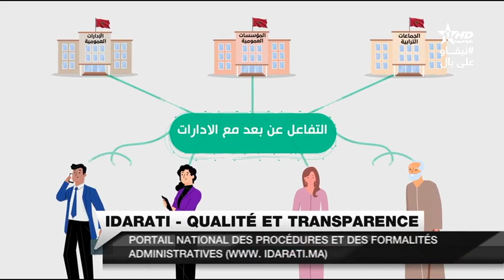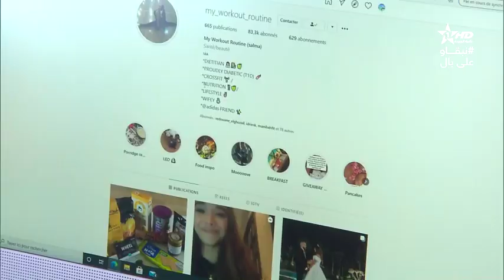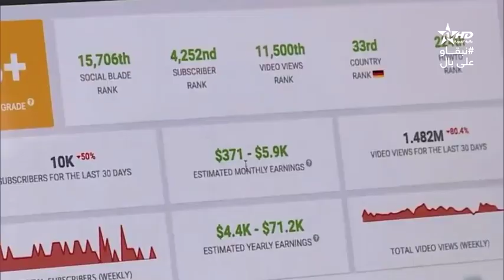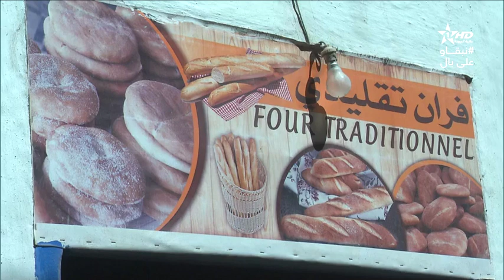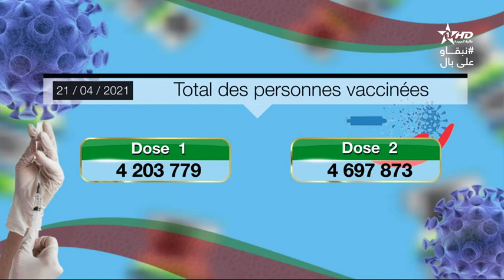jt en français Al Aoula du 22/04/2021